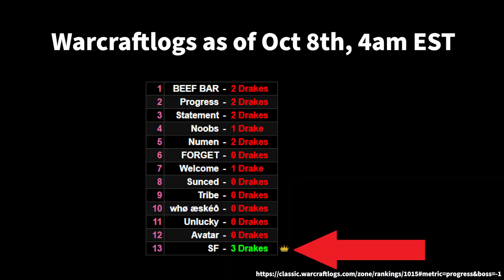Classic WotLK RACE to WORLD FIRST Tier 7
The race to world first Classic Wrath Naxxramas, Sartharion, and Malygos! I hope you guys enjoy the coverage and huge shoutout to all the guilds that participated in the race!
▼Click▼